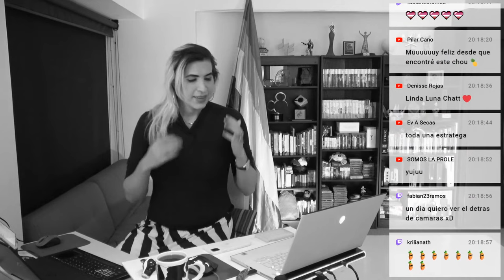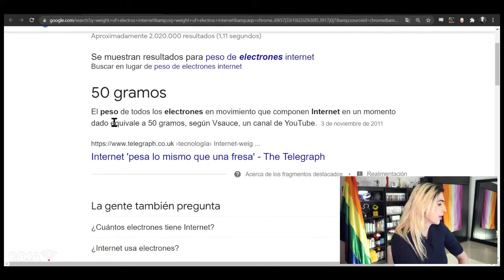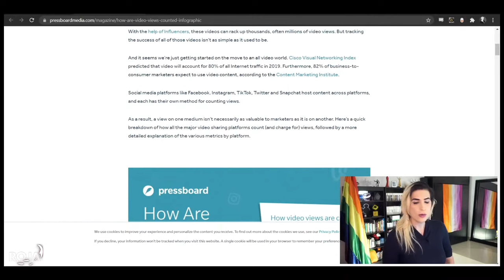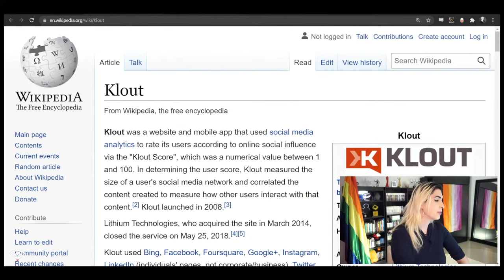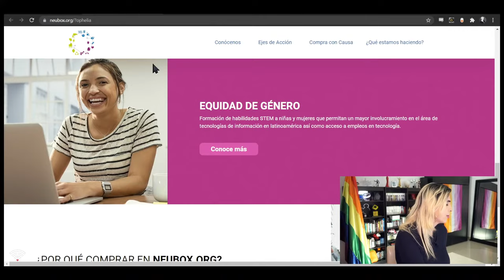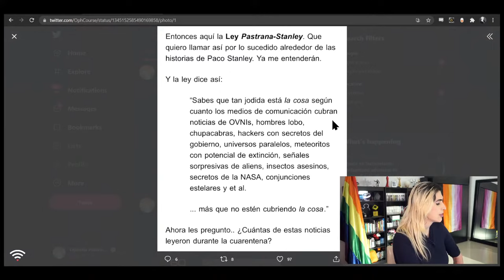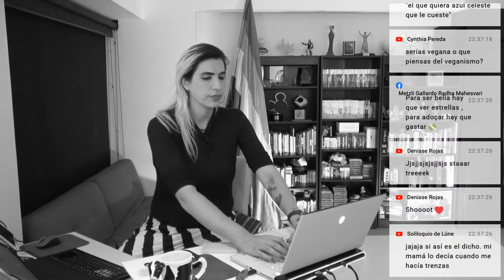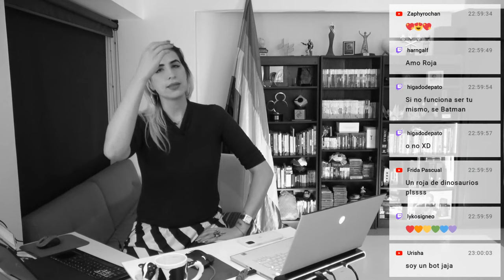Followers falsos. Views falsos. ¿En qué números si podemos confiar? /Roja, En Vivo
Si son un poco loquitas las matemáticas de los números en el internet.

¡Hablemos un rato!